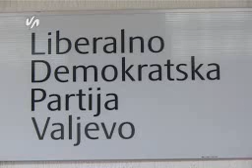LDP krece u kampanju